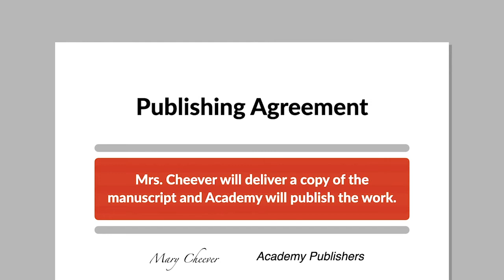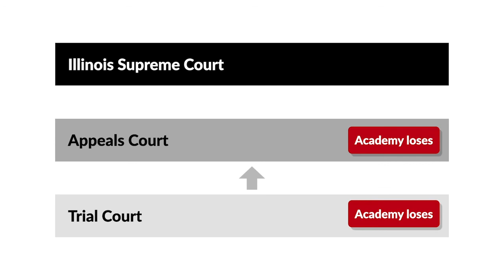Academy Chicago Publishers v Cheever Case Brief Summary | Law Case Explained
Academy Chicago Publishers v. Cheever | 578 N.E.2d 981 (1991)

Author John Cheever won numerous awards for his novels and short stories exploring life in twentieth-century America. Academy Chicago Publishers versus Cheever concerns what happened when a publisher attempted to collaborate with Cheever’s widow on a new anthology of Cheever short stories.

A few years after Cheever’s death, Academy Chicago Publishers approached Mary Cheever proposing to publish a collection of Cheever’s short stories. Mrs. Cheever agreed. She and Academy signed a publishing agreement under which Mrs. Cheever would deliver Academy a copy of the manuscript and Academy would publish the work. Mrs. Cheever received an advance for manuscript preparation. Academy spent several months locating more than sixty stories and delivering them to Mrs. Cheever. But instead of producing a manuscript, Mrs. Cheever informed Academy that she now objected to its publication of the collection. She tried to return her advance.

Academy sued, seeking a declaratory judgment granting it the right to publish the book and obligating Mrs. Cheever to deliver the manuscript. The trial court found that the publishing agreement was valid and enforceable. It held that Mrs. Cheever should get to choose the stories to be included and that to meet her obligation of good faith and fair dealing she had to provide at least ten to fifteen stories totaling at least one hundred forty pages. Academy was to control the design and format of the book, but it had to cooperate with Mrs. Cheever on design decisions.

Academy appealed. The appellate court affirmed the decision that the publishing agreement was valid and the trial court’s interpretation of story and page requirements but reversed the declaration that Mrs. Cheever be given some control over design and format. Both parties appealed to the Illinois Supreme Court.

Want more details on this case? Get the rule of law, issues, holding and reasonings, and more case facts

Have Questions about this Case? Submit your questions and get answers from a real attorney